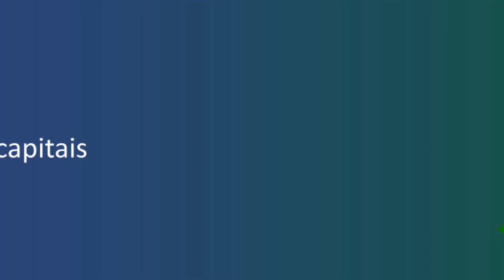Bauru: Desbrava no G1 (TV Tem)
O Portal de Notícias G1 publicou uma reportagem a respeito do projeto Desbravando Capitais no dia 08/01/2023.

A matéria foi veiculada no programa de almoço TN1 da TV Tem no dia 09/01/2023.

Confiram nossa participação.